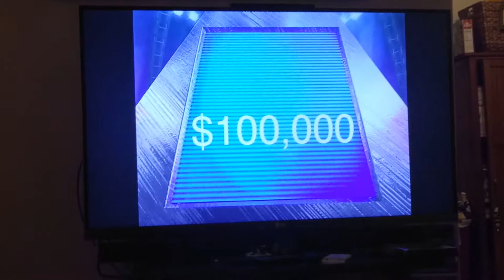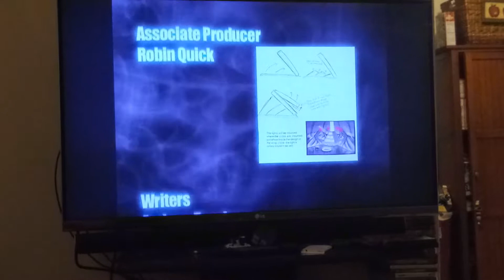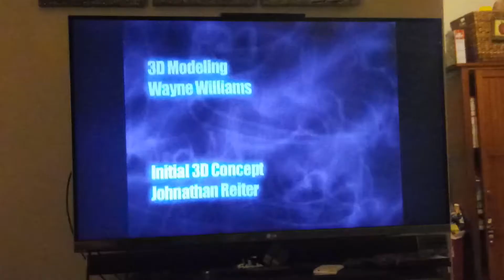The $100000 pyramid dvd game season 2 episode 12 part 2